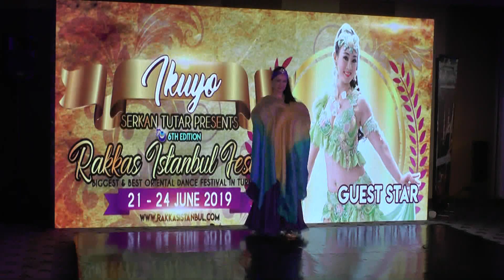IKUYO - TURKISH STYLE BELLYDANCE / RAKKAS ISTANBUL ORIENTAL DANCE FESTIVAL 2019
SERKAN TUTAR PRESENTS
Rakkas Istanbul Festival"Biggest & The Best Oriental Dance Festival in Turkey
INTERNATIONAL ORIENTAL DANCE FESTIVAL